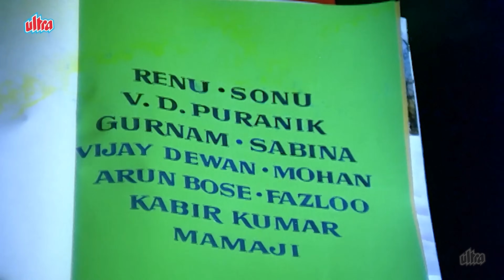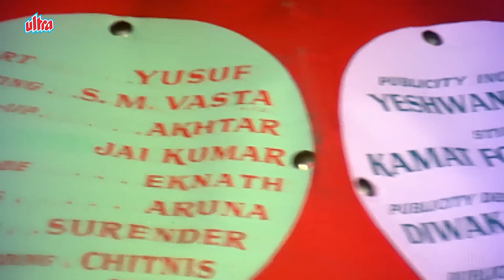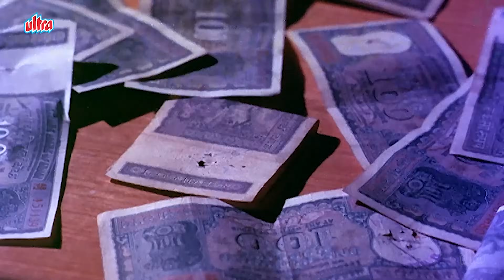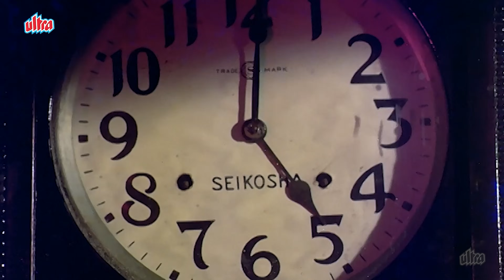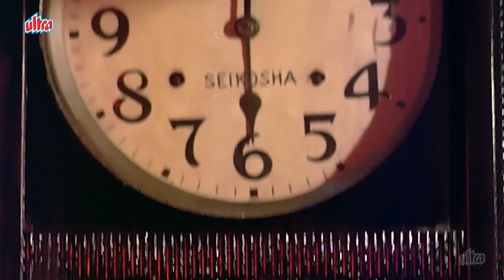राजेश खन्ना की सुपरहिट मूवी - Mere Jeevan Saathi - Full Hindi Movie - Rajesh Khanna, Tanuja, Helen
A talented artist (Rajesh Khanna) falls in love with a London-returned doctor, but his past creates problems for him. When that part of his past is resolved and he is to marry the girl he loves, he loses his eyesight in an accident and wounds up a prisoner of a cruel princess. He escapes, and is helped by another man, who nurtures and allows him to recuperate. When the artist returns home to find that the girl he wants to marry is engaged to the man who helped him recover.